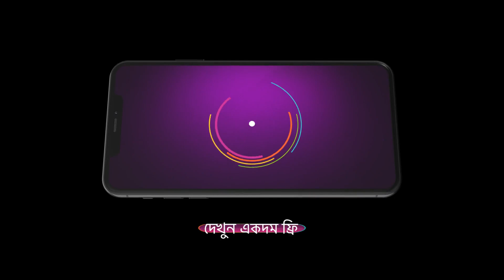Gouri Elo | Ep - 541 | Aug 25, 2023 | Best Scene 3 | Zee Bangla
Gouri, a staunch devotee of Goddess Kali, meets Ishan, an atheist doctorClick Here to Subscribe Channel As a result, Gouri strives to change Ishan's views on faith and miraclesClick Here to Subscribe Channel